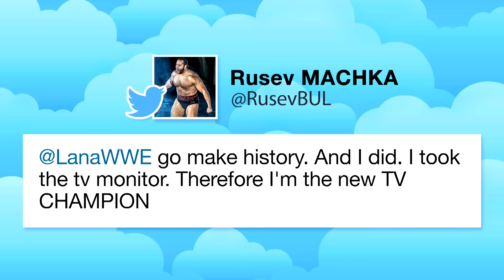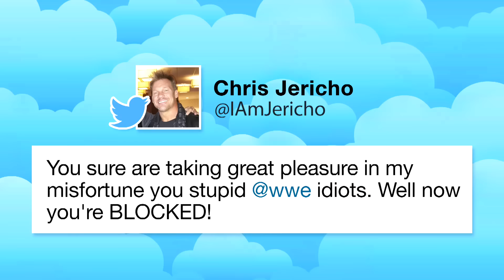10 best WWE Superstar tweets of 2016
From Roman Reigns' beef with Conor McGregor to Chris Jericho's vicious burn, these 10 tweets that defined 2016 in the WWE Universe.